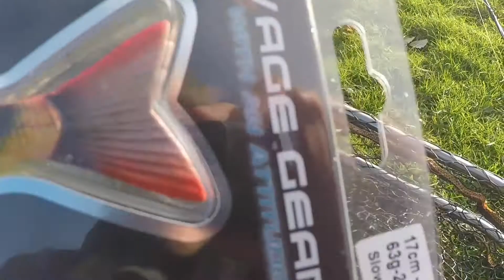NEW Savage Gear 4D line thru Perch, review and underwater views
Short review of the new savage gear 4D albino perch. Cracking lure with a great action see the underwater shots.
Fished for a couple of hours but sadly no fish today.
Great lure if you find the Natural perch version. Buy it!